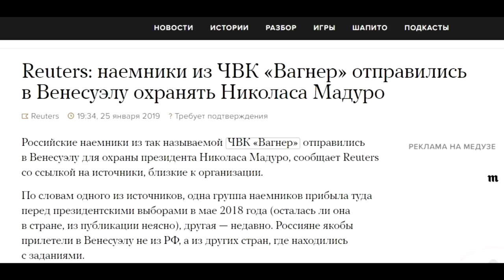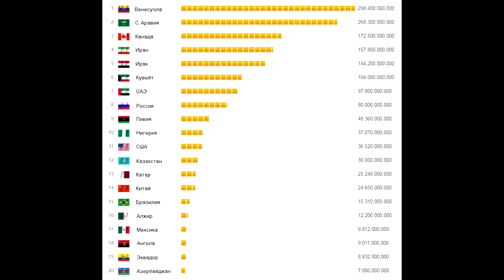💦 Почему Путин будет защищать Мадуро.